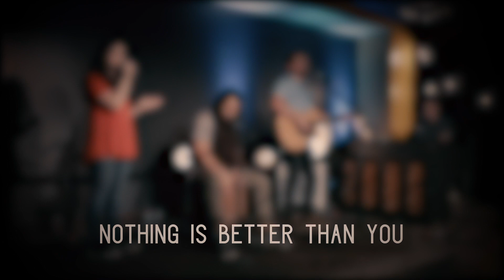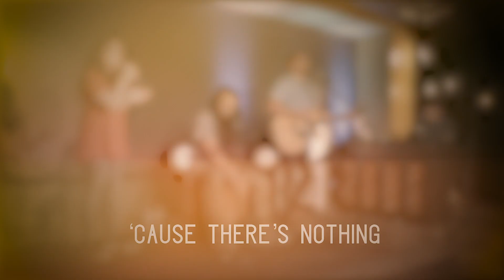Old Testament Promises & New Testament Believers - Part 1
Bryan Fergus